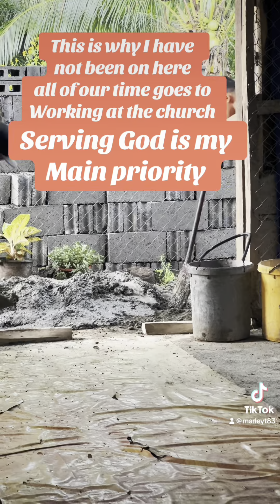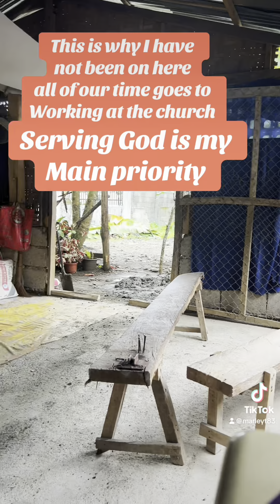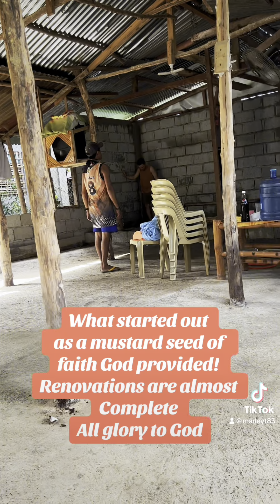God Can Move Mountains